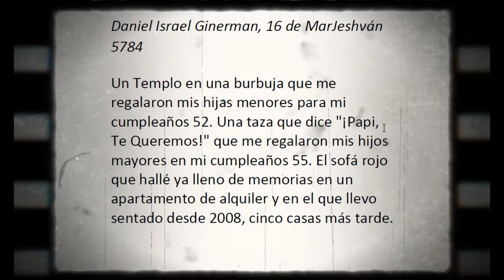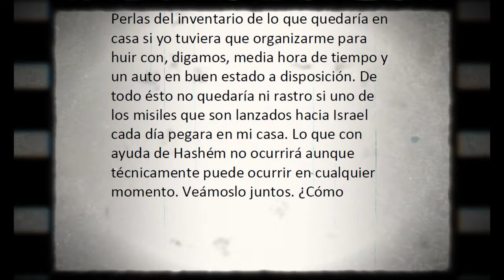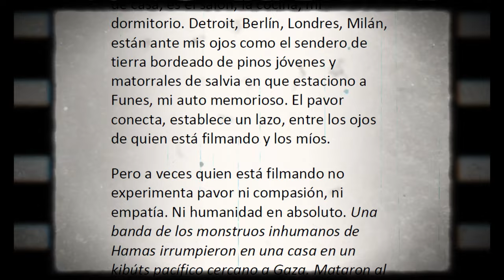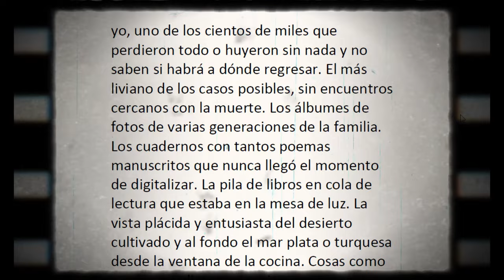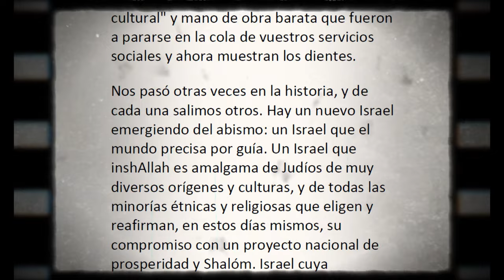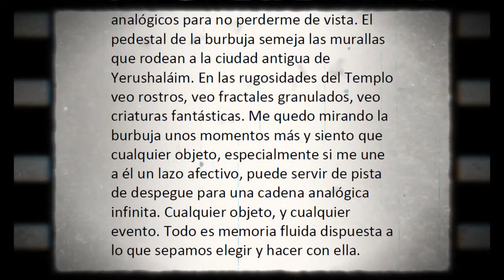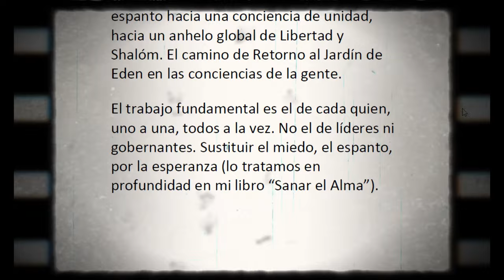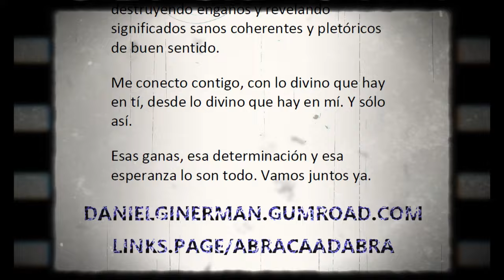Esos Ojos: Sea el Amor lo que nos une, y no el espanto